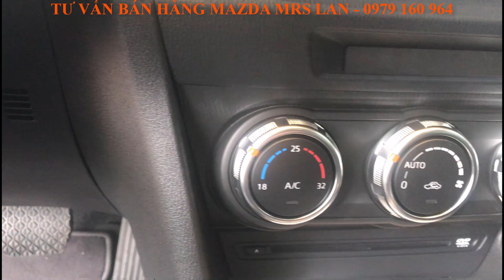Đối thủ Elantra 2019 - Mazda 3 2019 màu xanh đá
Đối thủ Elantra 2019 - xe Mazda 3 2019 xanh đá
Bán xe Mazda 3 2019 tại Hà Nội xin LH Mrs Lan 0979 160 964
Đối thủ Elantra 2019 vừa ra mắt với giá:
👉Giá bán của các phiên bản Elantra 2019 (đã bao gồm thuế VAT):
-Elantra 1.6 MT: 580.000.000 VNĐ.
-Elantra 1.6 AT: 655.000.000 VNĐ.
-Elantra 2.0 AT: 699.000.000 VNĐ.
-Elantra Sport 1.6T: 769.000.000 VNĐ.
Khuyến mại dành cho mẫu xe Mazda 3 2019 với mức ưu đãi tiền mặt lên đến hàng chục triệu cùng những gói quà tặng phụ kiện giá trị. Gọi ngay hotline để được tư vấn chi tiết.